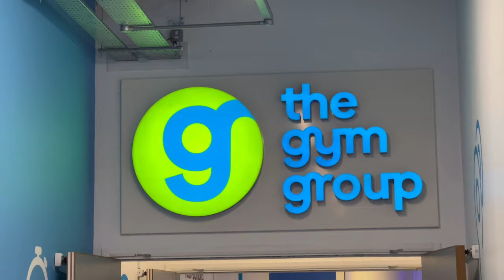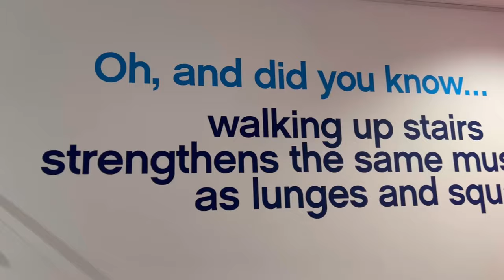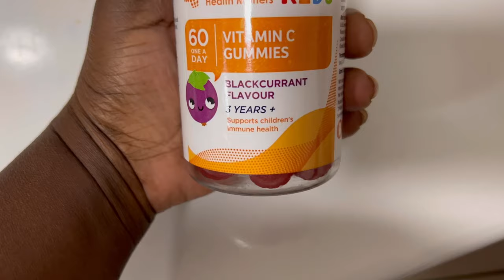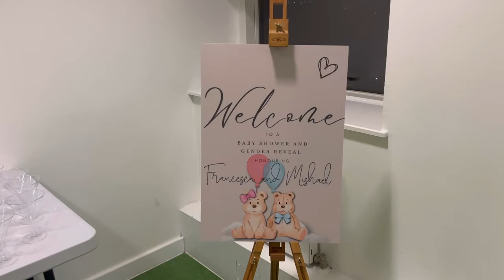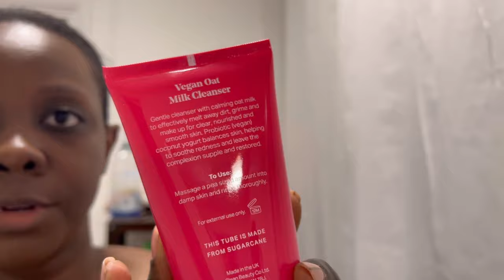WEEKLY VLOG | EXCITING GENDER REVEAL & POWDER ROOM DISASTER | SIMPLE YET STYLISH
1st smoothie:
1 banana
Handful of spinach
1/2 avocado
Almond milk
1 tablespoon of flaxseed powder

2nd smoothie:
1 banana
Handful of spinach
1 teaspoon of spirulina powder
1 handful of dried mullberries
Almond milk

Beauty products:
LANEIGE Lip mask
BYBI Oat cleanser
ESPA moisturiser
MURAD cleaner
(Beauty products (except Murad cleanser) were gifted by AGORA)

Outfit :
Top Primark